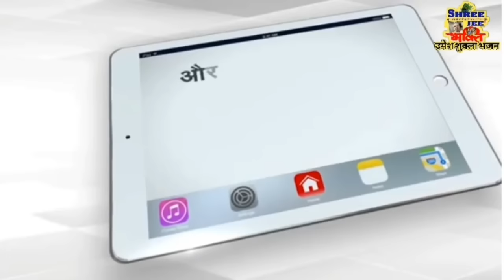Baba Baidyanath temple Deoghar | बाबा बैद्यनाथ मंदिर देवघर झारखंड | वैद्यनाथ मंदिर की कहानी | om nam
Baba Baidyanath temple Deoghar | बाबा बैद्यनाथ मंदिर देवघर झारखंड | वैद्यनाथ मंदिर की कहानी | om namah shivay

BabaBaijnath | बाबा बैद्यनाथ धाम | Baba Baijnath | Baidyanath Live | Baijnath Kahani | 12 Jyotirlinga | तेरी रहमतों का दरिया सरेआम बह रहा है

बाबा बैद्यनाथ | Live | दर्शन 》Baba Baidyanath | Darshan | Aarti | Bhajan- Teri rehmato Ka Dariya Sare Aam Beh raha hai !

स्वर: भाई-सुमित सैनी जी
भजन बोल: तेरी रहमतों का दरिया सरेआम...

Shiv Shankar Bhakti Songs free. download mp3.
Morning Shiv Bhajan Mp3 Download.
Shiv Ji Ke Bhajan mp3 Download.
Shiv bhakti Song.
shiv bhajan mp3 download - djpunjab.
Hindi Shiv Song.
shiv bhajan mp3 download - mr jatt.
Shiv Amritwani.
Bholenath Status.
Bholenath song mp3 download.
Bholenath ringtone.
Hansraj Raghuwanshi Bholenath.
Jay Bholenath.
Bholenath Drawing.
Bholenath Video.
Bholenath HD.
भजन हिंदी.
Viral Bam Bam Bhole.
बम बम भोले डीजे सॉन्ग.
वायरल बम बम भोले.
Bam bhole bam bam.
Bhole Baba.
Bam Bam Bhole Lyrics.
Bam Bam Bhole DJ Song.
Bam bam song.
Shiv Bhajan
New Shiv Bhajan
Anuradha Paudwal albums shiv
Bhole Ke Bhajan
Bhole shankar ke bhajan
Bholenath
What is called shiv?
What is shiv The god of?
Why is shiv so powerful?
Is Shiva man or woman?
Lord Shiva
Shiv DC
Shiv name
Lord Shiva history
Shiv Photo
Shiv Wallpaper
Shiv meaning
Shiv ji
Shiv Chalisa
Amit Trivedi Shiv
Shiv cod
Shiv knife
Shiv Python
Shiv song
Shiv shankar god
Shiv Shankar ringtone
Jai Shiv Shankar movie
Shiv Shankar Photo
Shiv Shankar Song
Shiv Shankar Master
Shiv Shankar in Hindi
Jai Shiv Shank
search
Bhole Shankar Chiranjeevi
Bhole Shankar Lyrics
Bhole Shankar Hansraj Raghuwanshi Ringtone Download
Bhole Shankar - Hansraj Raghuwanshi mp3 Download
Bhole Shankar Song Download Pagalworld
Unchi Unchi Wadi Mein basate hain Bhole Shankar Song Download
Bhole Shankar Photo
Bhole Shankar ringtone
Hey Bhole Shankar Padharo Mp3 Download 320kbps

बाबा बैद्यनाथ की महिमा-

Bhajan Uplod By ll Umesh Shukla Bhajan ll

                        🙌 जय जय श्री राधे राधे🙌